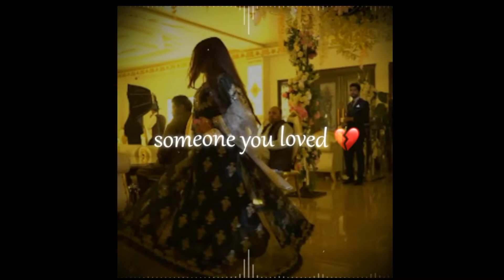Baraat Vlog, Lo Chali Mai Bhai ki Barrat lee ky | Lahore To Gujranwala Artist Kanwal Fatima Vlogs